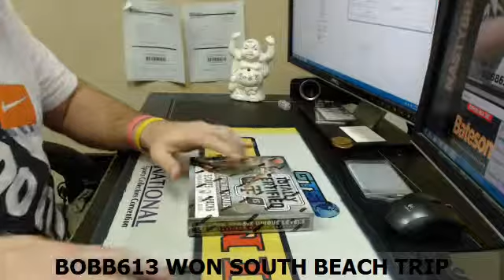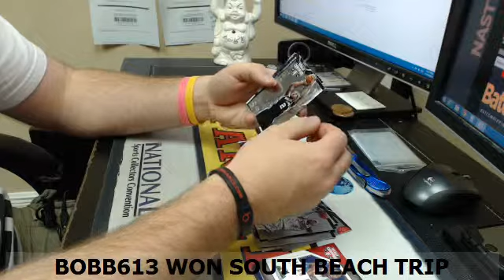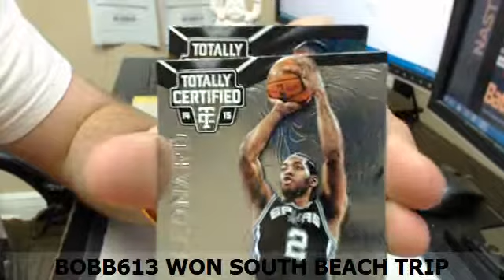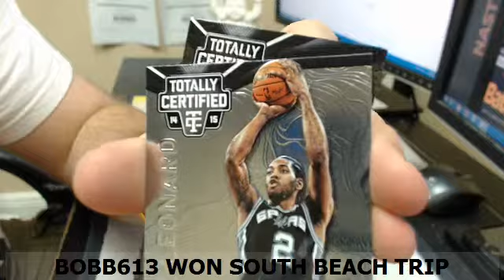2014 15 Totally Certified Personal Box Sam Tollen